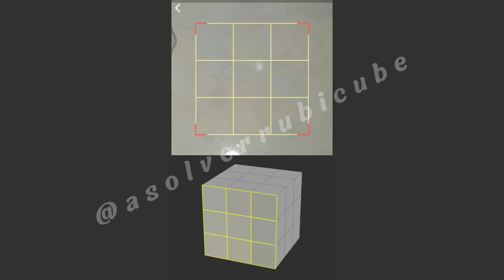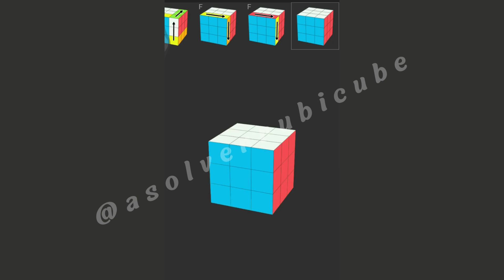How to Solve Magic Cube 3x3x3 Using ASolver App | rubicube